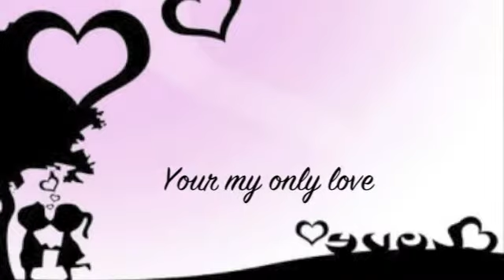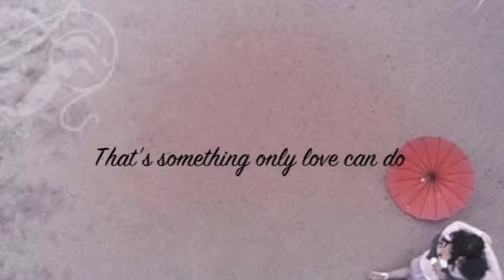ONLY LOve lyrics by trademark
TO:EDDIE
FROM YANZI